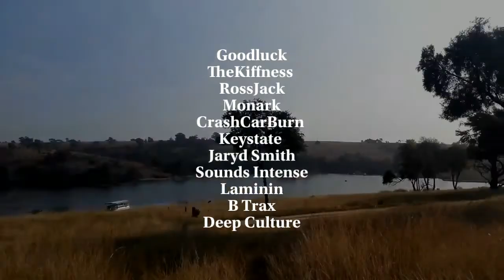International Beer Day Music Festival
Saturday 5 August, 2017 - International Beer Day Music Festival happens in the beautiful landscape of Cradle Moon Lakeside Game Lodge, in Muldersdrift.

Featured on this amazingly jam-packed day will be:

Over 15 local and international beers from around the world, serving over 50 different beer variations.

Taking care of entertainment will be 11 top South African artists:

GOODLUCK, The Kiffness, Ross Jack, CrashCarBurn, Monark, Brandon B Trax Seeber, Deep Culture, JHB, SA, Laminin MUSIC

Plus we include some really tasty treats from:

Snorting Boar Smoker, The Knickerbocker Ice Cream Company, Mobile Coffee Café - For Any Occasion, Als Chuck Wagon, The Gatsby & Coffee Station, Pizzastoller, Sumting Fresh

Come and enjoy this most spectacular line-up of beer, music, food and thousands of fans as we say cheers to the people who create such amazing crafted beverages for millions to enjoy.